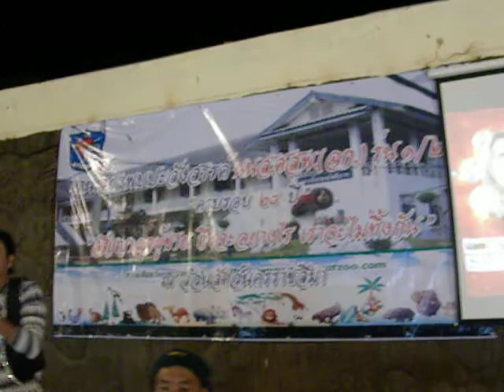การแสดงของแม่บ้านในงานเลี้ยงฯ